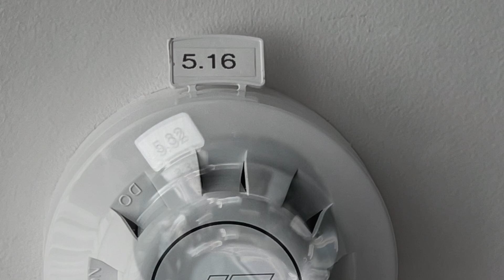Smoke detectors FR, BE, DE, NL